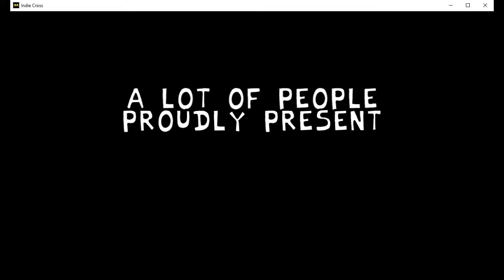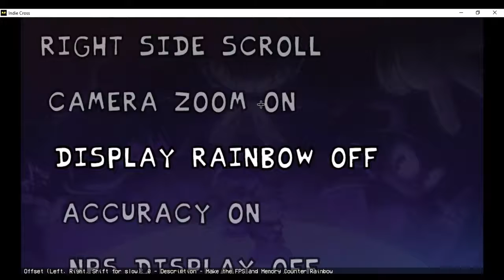I LOVE THIS I JUST LOVE IT | Indie Cross (Vs. Cuphead, Sans & The Ink Demon)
Snake Eyes: Composed from Mike Geno (Cuphead)
Sansational: Composed from Tenzubushi (Undertale: Sans)
Last Reel: Composed from Joan Atlas (Bendy and the Ink Machine: The Ink Demon/Ink Bendy)